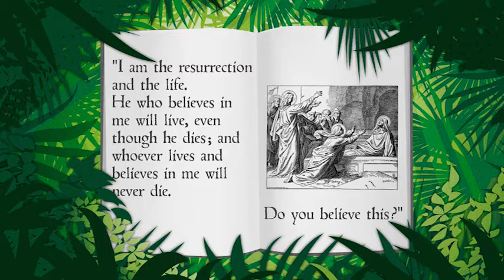GW03.12 Raising Lazarus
John 11:3-4, 21-27, 32-36, 41-44